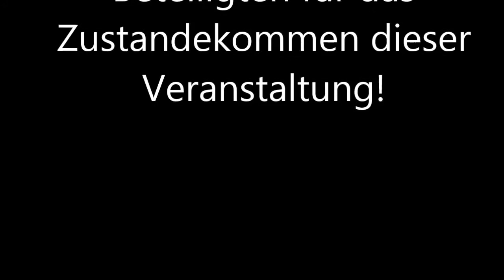Stefan Liebich auf einer Infoveranstaltung in Erfurt zum Neubau einer Moschee.